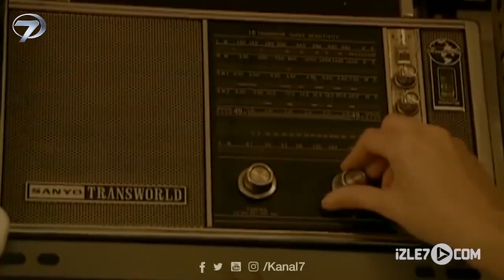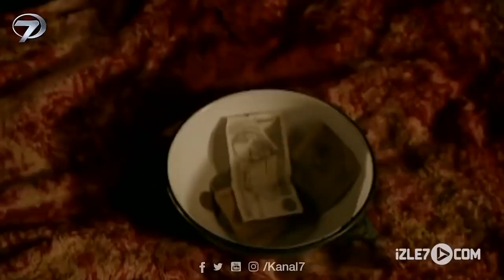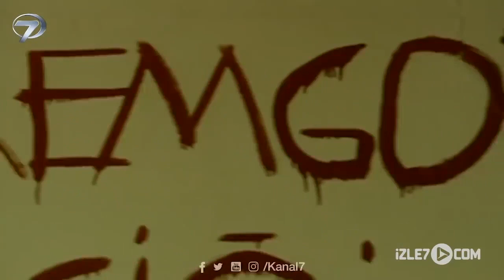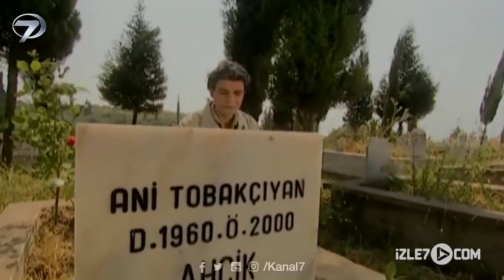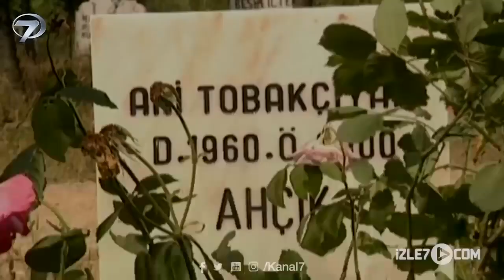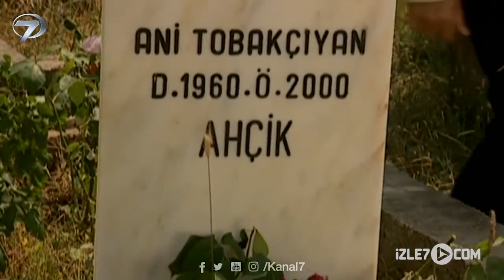Ahçik - Kanal 7 TV Filmi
Ahçik Filmi...

Yönetmenliğini Avni Kütükoğlu’nun yaptığı, yılların unutturamadığı dokunaklı bir sevda masalı, Ahçik’le Kanal 7’de ekrana geliyor. Ani ve Kemal birbirlerine besledikleri aşkı gizlice yaşamaktadırlar. Ani’yi uzun süredir seven Mıgır ise Ani ve Kemal’in aşkını çekememekte ve sevgisini nefrete dönüştürüp Ani ve Kemal’i ayırmak için türlü oyunlar çevirmektedir. Ani Kemal’e beslediği aşkın yanı sıra İslam’a karşı da içten içe bir ilgi beslemekte ve İslam dinine geçme yolunda adımlar atmaktadır. Zamanla ailelerinden yana umutları olmayan Ani ve Kemal onların baskısına karşı birlikte kaçmaya karar verirler. Fakat kasabayı tam terk ederlerken Mıgır karşılarına çıkar. Aralarında çıkan kavgada Kemal yaralanır ve hastaneye kaldırılır. Bu olaylar üzerine ailesi Ani’yi kasabadan götürür. Kemal ise hastaneden çıkınca ailesi tarafından Müslüman bir kızla evlendirilir. Kemal’de bir müddet sonra kasabayı terk eder. Yıllar sonra Kemal'in oğlu amcasını görmek için kasabaya gelirken bir kaza geçirir. Bunun üzerine Kemal ailesiyle birlikte kasabaya gelir. Kasabaya gelen Kemal Ani’nin mezarı başında eski günleri yad eder…

Yönetmen: Avni Kütükoğlu
Senaryo: Mesut Esef
Yapımcı: Ahu Kütükoğlu
Oyuncular: Esin Civangil, Batıkan Avcı, Yılmaz Köksal, Orçun Sonat, Hakan Türkşen,Elif Baysal, Nur İncegül, Yılmaz Terzioğlu, İnci Şen
Tür: Dram